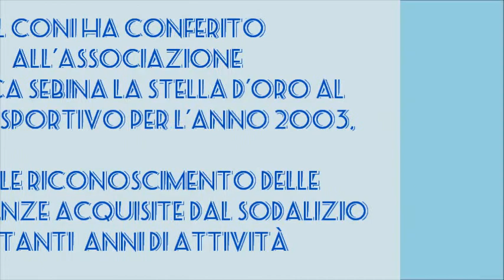Lago d'Iseo - Sulzano: ANS "Associazione Nautica Sebina"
L'Associazione Nautica Sebina è particolarmente disponibile verso Gruppi che vogliano fare delle esperienze di navigazione e provare ad uscire un giorno in barca a vela nella massima sicurezza.

L'ANS mette a disposizione mezzi nautici ed istruttori di vela per uscite giornaliere.

Se cerchi un posto dove poter veleggiare senza problemi di vento, un posto accogliente, con comodi spogliatoi, con possibilità di pernottare anche presso la Sede, comodissimo da raggiungere senza problemi di traffico, l'Associazione Nautica Sebina di Sulzano a pochi chilometri da Iseo fa al caso tuo.

Dotata anche di bar e ristorante, è una struttura che permette il rimessaggio sia di derive e catamarani nonchè di cabinati.
 Un comodo scivolo ed una gru permettono facilmente le uscite.
 Un grande capannone si presta anche al ricovero al coperto di barche ed attrezzature.

Contrariamente a quanto molti pensano, sul lago d'Iseo il vento assolutamente non manca.
 L'ANS si trova in una meravigliosa posizione, riparata dall'ansa formata dal colle di Montecolo, a 3 Km. da Iseo, tra Pilzone e Sulzano. Il paesaggio è molto bello, proprio di fronte a Montisola, l'Isola lacustre più grande d'Europa.

L'ANS ha una antica tradizione velica, nata agli inizi degli anni '50, ha tra i suoi soci numerosi campioni mondiali.
 Organizza ogni stagione, varie formule di Scuola Vela. Presso la Sede è possibile ammirare l'uscita di spettacolari 18' piedi, o 49ER, nonchè una folta schiera di catamarani Classe A o Tornado oppure tanti skiff dell'ultima generazione.
 Sono organizzate spesso regate a carattere internazionale. Spesso sono ospitate per dimostrazioni o collaudi nuove imbarcazioni, proprio per le caratteristiche ottimali dello specchio lacustre.

ASSOCIAZIONE NAUTICA SEBINA
Associazione Sportiva Dilettantistica

Via Industriale, 5  Località Ambrosa
I-25058 Sulzano (BS)